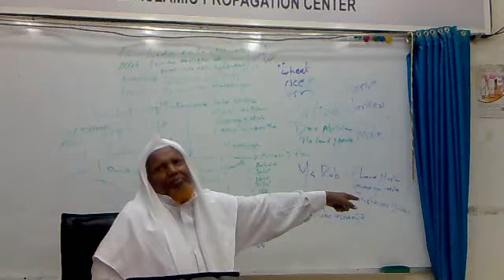New muslims learning